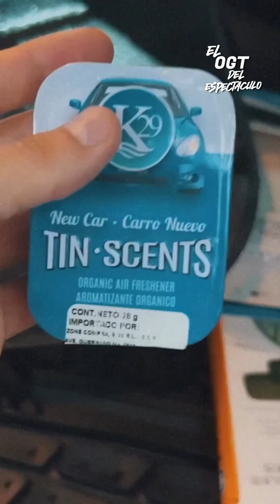KOKE ES LLEVADO AL HOSPITAL DE URGENCIA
Asta la proxima 📢Uua Uua Ua.